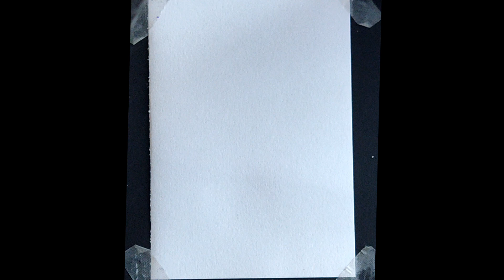Como dibujar a Kenny de South Park menos de 10 Min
En este dibujo haremos a Kenny de South Park
diseño clásico